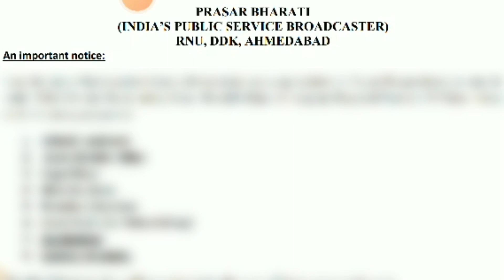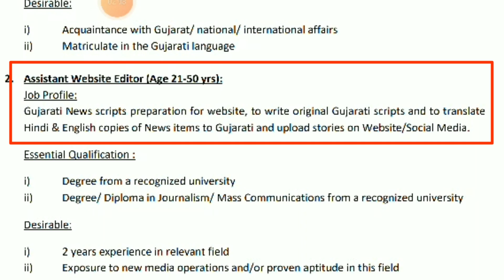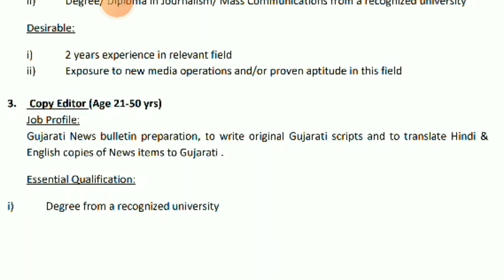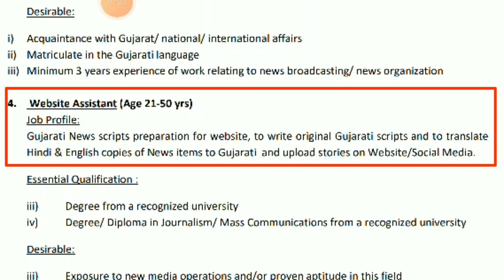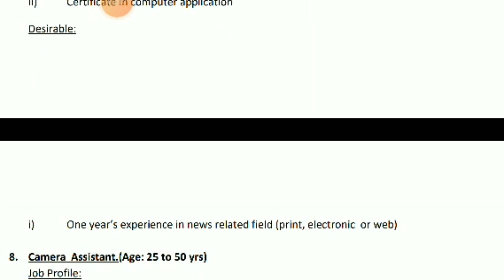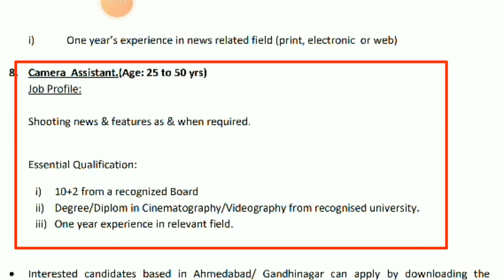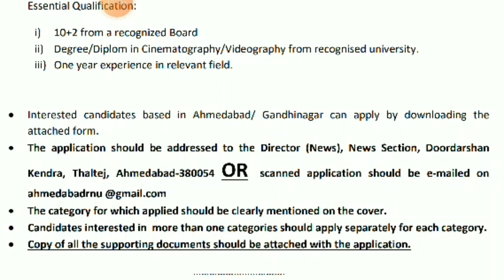ધો.૧૨ પાસ માટે દૂરદર્શન કેન્દ્રમાં ભરતી/ durdarshan bharati 2022/ durdarshan requirement 2022